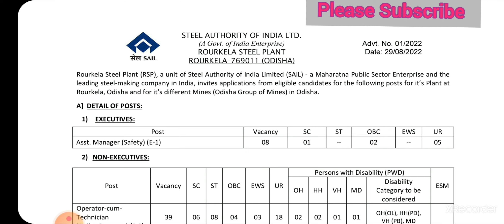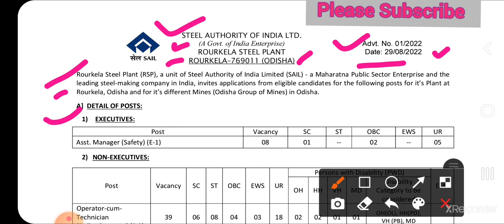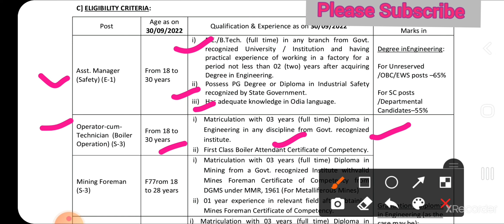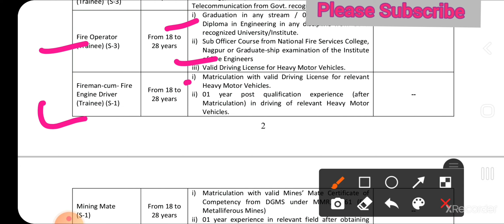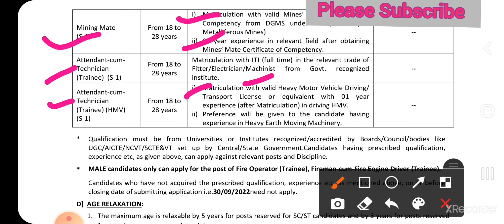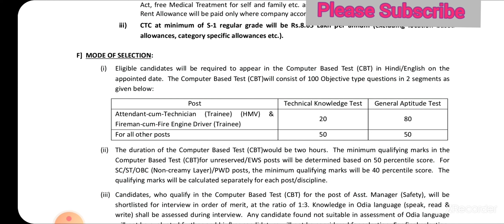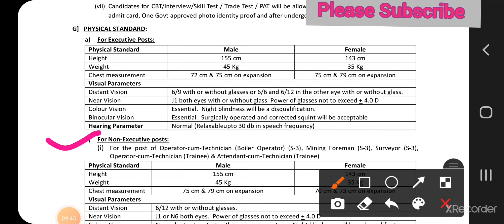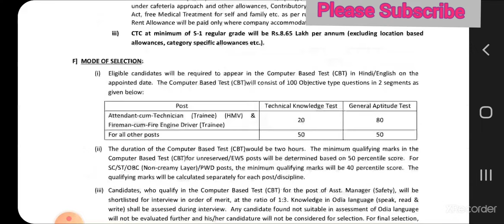SAIL Recruitment 2022 Diploma ITI Various Post Vacancy Released Total Post 333/Govt Job Update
SAIL Recruitment 2022 333 Post Released
Diploma Iti Candidates apply this Form
Executive and Non Executive post Released
Operator cum Technician Post Released
for full Details please watch its Video

thanks